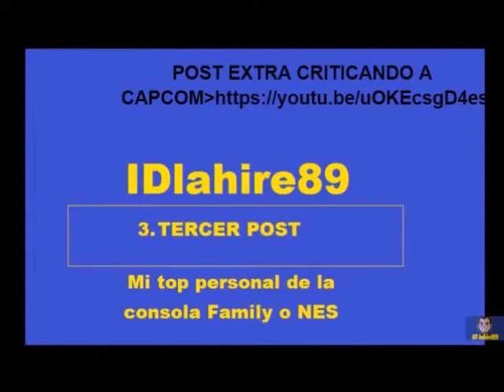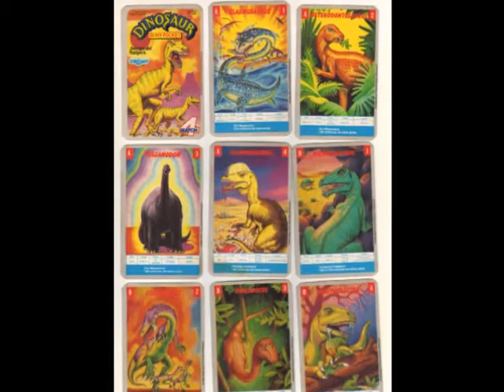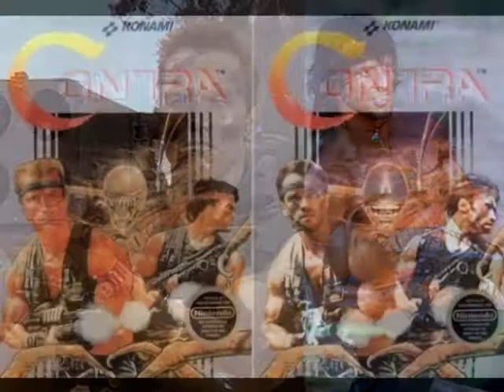Top 10 de los mejores juegos de Nintendo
primer parte de estos juegos clásicos que nos dieron grandes satisfacciones en una época maravillosa